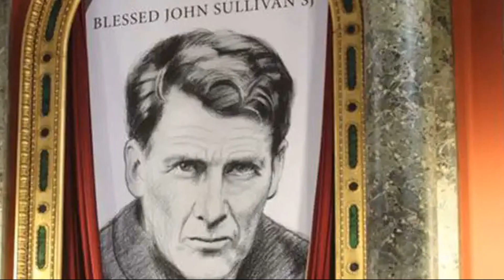NUESTROS SANTOS - 19 de febrero - Beato John Sullivan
Beato John Sullivan
Fuente: catholic.net
Preparado por: Apóstoles de Su Amor